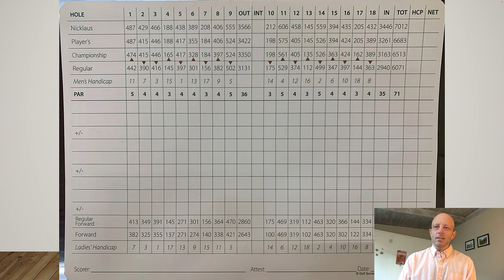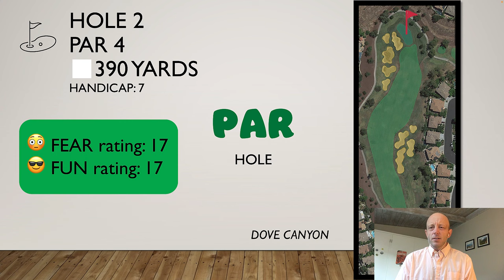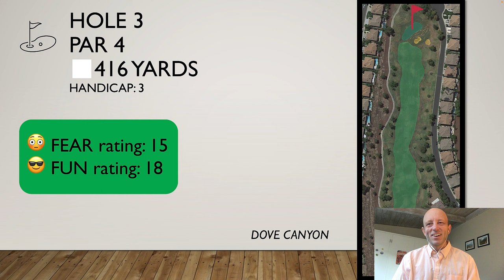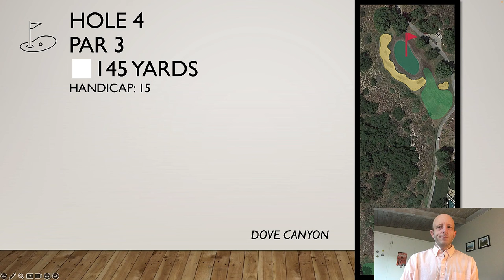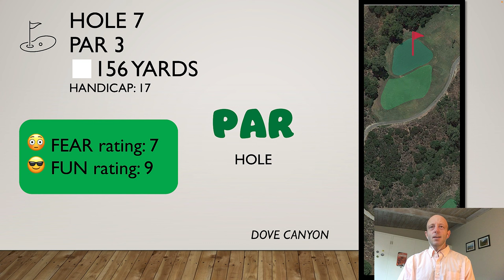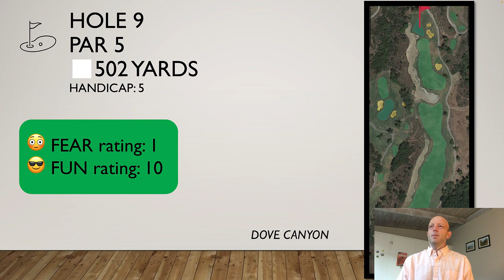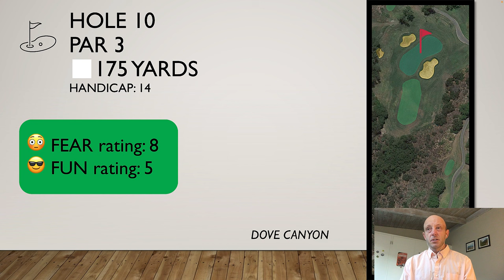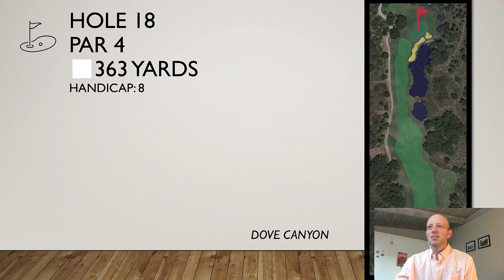Psychology of Golf: Dove Canyon Golf Club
Dr. Mark P. Otten's course vlog at Dove Canyon Golf Club in Trabuco Canyon, California! Mark is a faculty member and sport psychology researcher at California State University, Northridge (CSUN).

Follow this channel for course vlogs and psychology tips from a pro! A pro psychologist - not a pro golfer. Here's the link:

Follow the CSUN Sport Psychology Lab on Instagram!

00:00. Intro
3:57. Front 9
25:19. Back 9
43:38. Psychology of Golf strategy tips